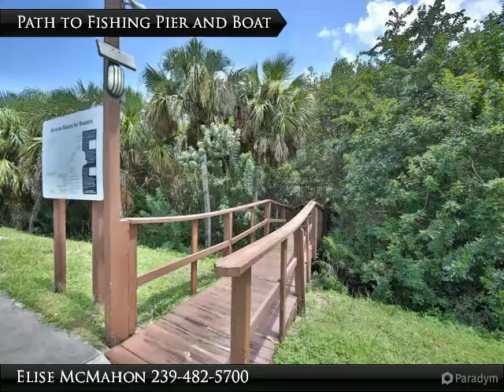Homes for Sale - 15435 Crystal Lake Drive, North Fort Myers, FL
Presented By:
Elise McMahon, Berkshire Hathaway HomeServices Florida Realty